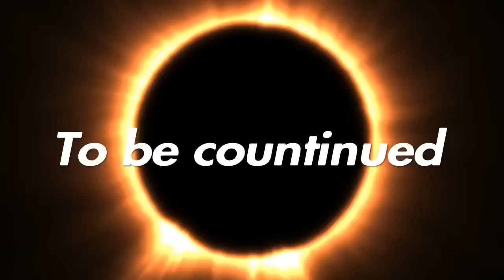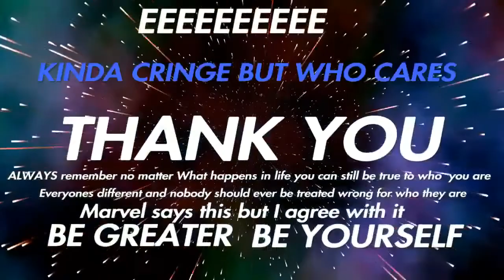This changes everything | Episode 6 S2 | The son Naz Story